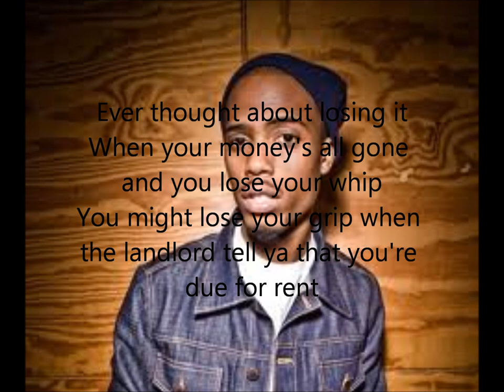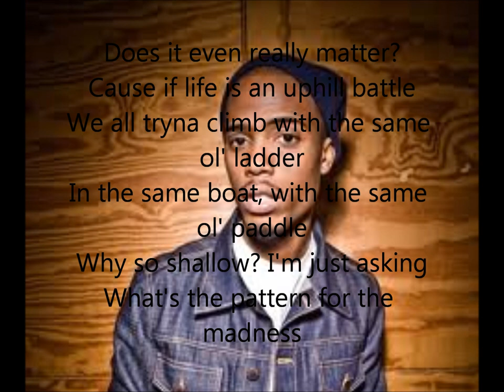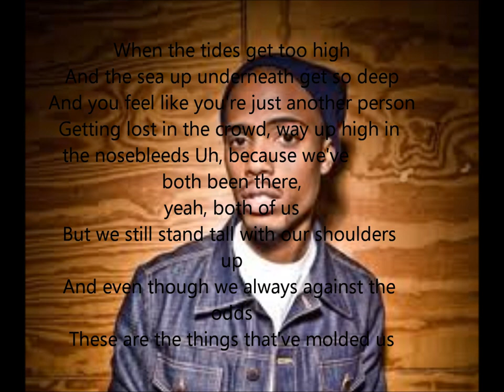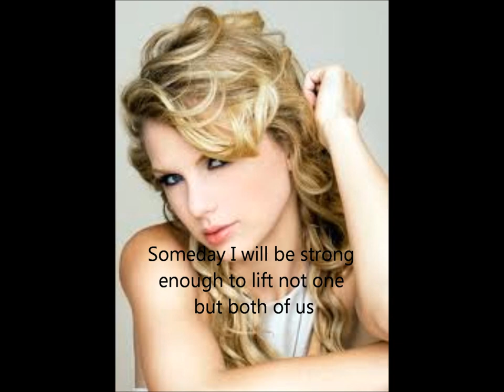Both Of Us lyrics Taylor Swift feat B.O.B.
Both of us lyrics. thts it